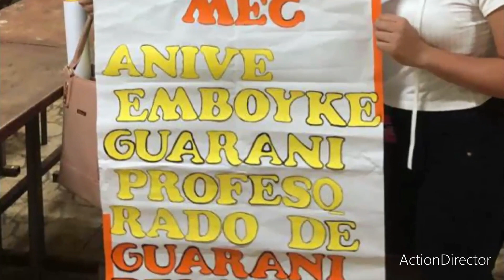CAMPAÑA NACIONAL 25-03-23 POR LA REPOSICIÓN DEL PROFESORADO DE GUARANI DEL ATENEO (VI)